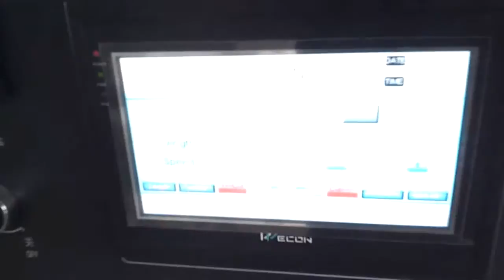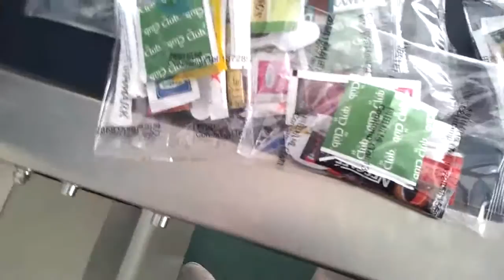KT 450X四件套咖啡条